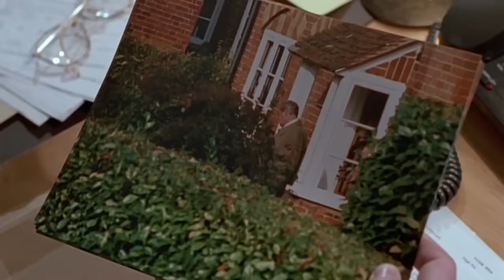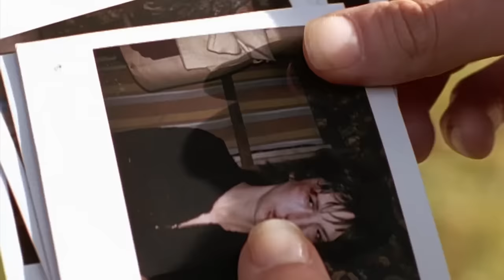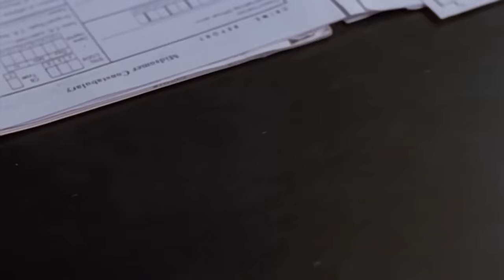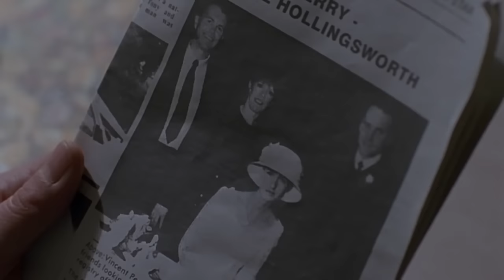Faithful Unto Death | Full Episode | Season 1 - Episode 4 | Midsomer Murders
The village of Morton Fendle seems to be overflowing with community spirit when many of the residents invest in the local craft centre, but DCI Barnaby is called in after the wife of the centre's owner goes missing and a neighbour is murdered.

"Midsomer Murders" Season 1 introduces Detective Chief Inspector Tom Barnaby, portrayed by John Nettles. This season, set in the fictional county of Midsomer, showcases standalone murder mysteries with intricate plots and eccentric characters.

🕵️‍♀️ About the Channel:
Join us on the official Midsomer Murders channel, your exclusive destination for clips and compilations featuring the most iconic murders and moments from this classic series. Follow us for a front-row seat to the timeless detective drama that has enthralled audiences worldwide.